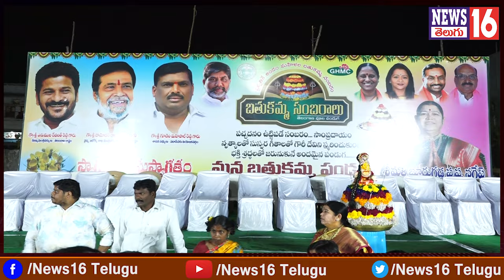Patancheru : ఆర్సీపురం లో ఘనంగా బతుకమ్మ వేడుకలు | 45 వేల నగదు బహుమతులు గెలిచిన మహిళలు | PushpaNagesh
Patancheru : ఆర్సీపురం లో ఘనంగా బతుకమ్మ వేడుకలు | 45 వేల నగదు బహుమతులు గెలిచిన మహిళలు | Pushpa Nagesh Face to Face | NEWS16 Telugu

/ news16telugu​.  .